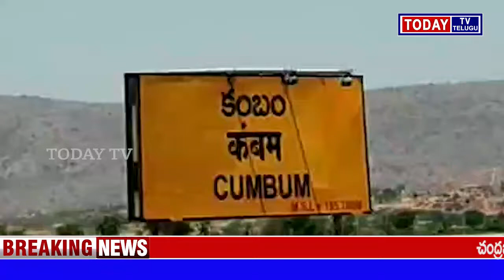TODAYTV TELUGU పటిష్ట బందోబస్తు నడుమ గణేష్ నిమజ్జనం